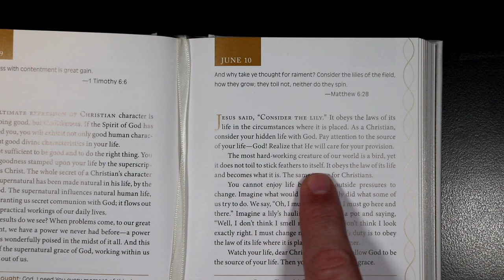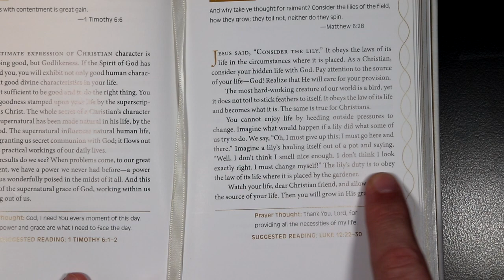Devotions For A Deeper Life - June 10th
Devotions For A Deeper Life for June 10th.